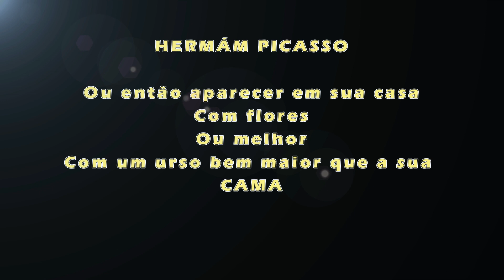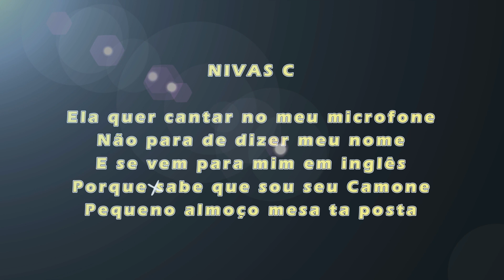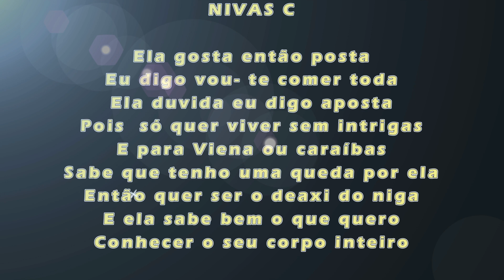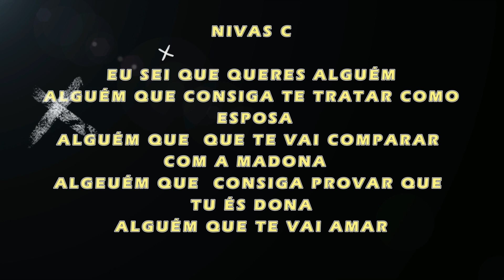Team cadê -Tumblr(letra)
Subscreva e deixa o teu like.

e comenta qual musica gostarias que fosse a próxima